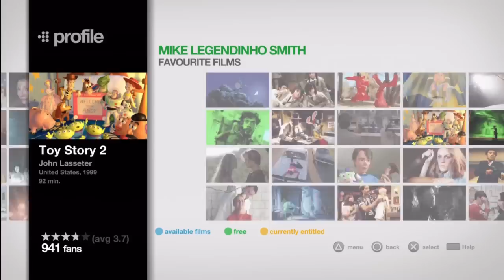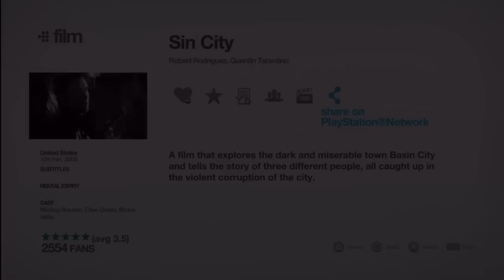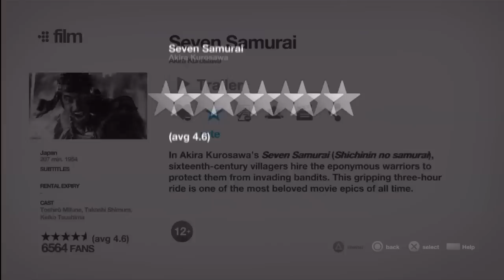brief look at Mubi.mp4